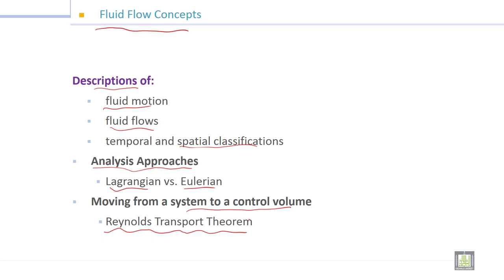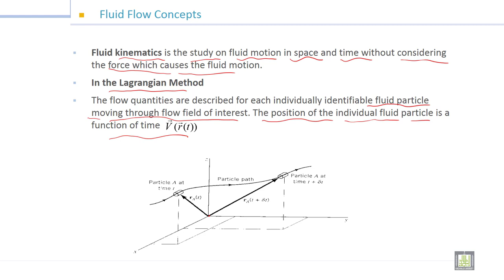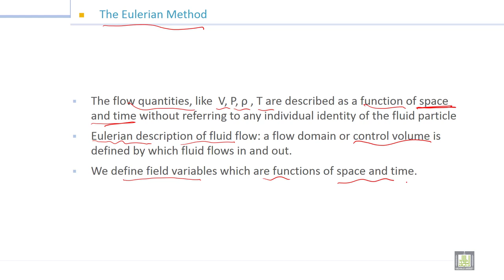Fluid Mechanics -1 | 6-1 | Fluid Flow Concepts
الوحدة 6 : Fluid Kinematics
الدرس 1 : Fluid Flow Concepts
 Method of fluid flow description